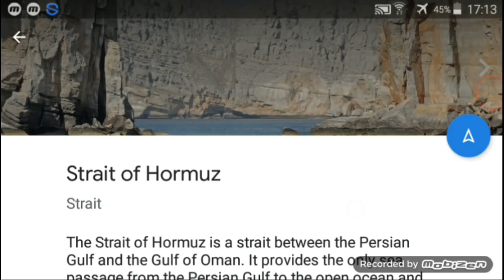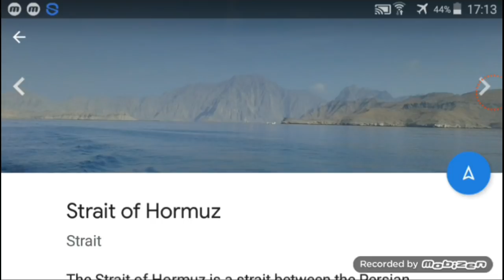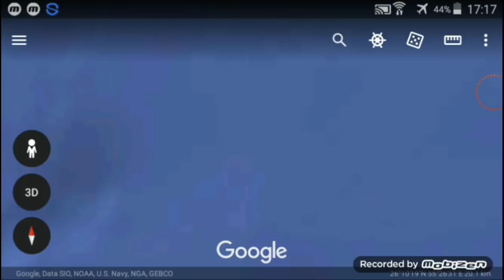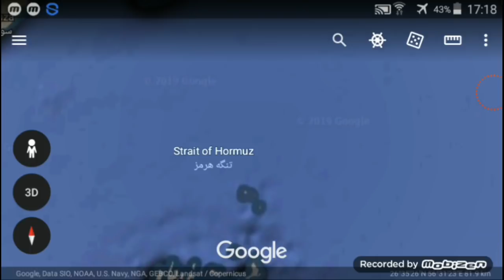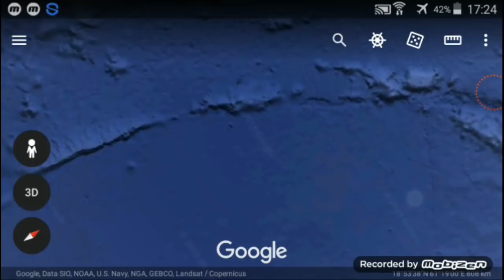مضيق هرمز ، التاريخ والجغرافيا والبدائل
بعد حادث الهجوم  الأخير على السفن فى الفجيرة بالإمارات أصبح الأمر ملحا على دول الخليخ العربى أن تجد البدائل فى مواجهة تحرشات إيران .  فى الفيديو نشاهد بالأقمار الصناعية مضيق هرمز وأهم المعلومات عنه والطرق البديلة له